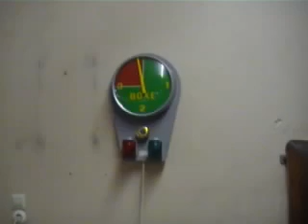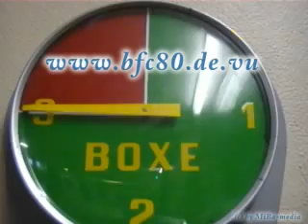Trainingsausschnitte vom BFC 80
Boxtraining beim BFC 80 e.V.